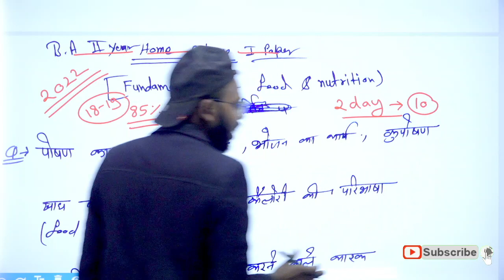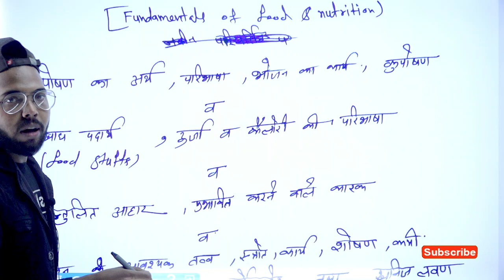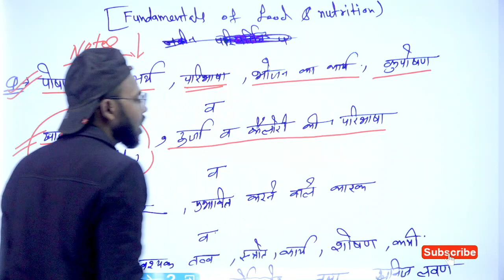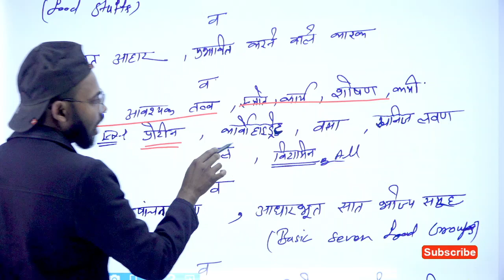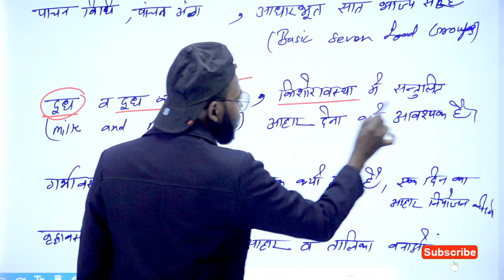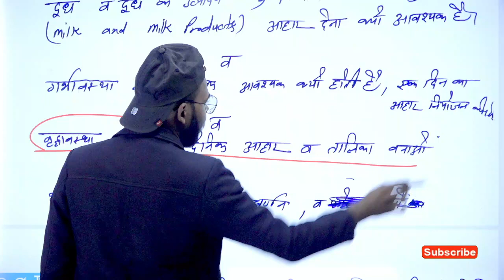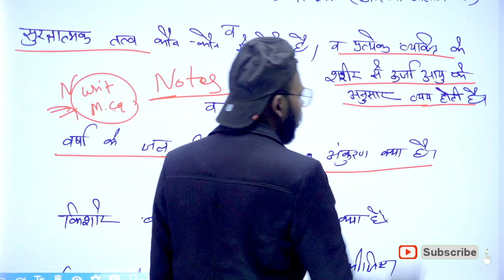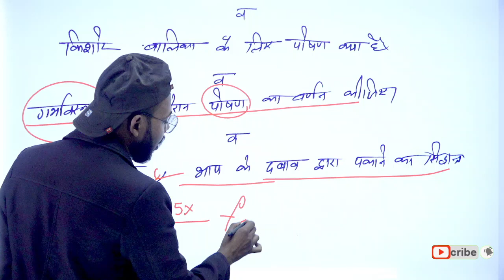BA 2nd Year Home Science 1st paper 2022 में आने वाले प्रश्न